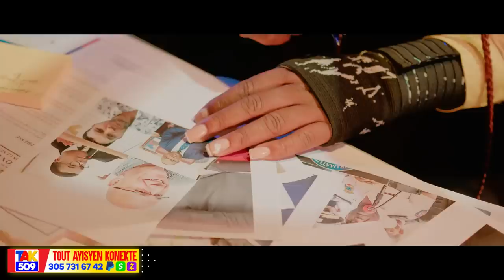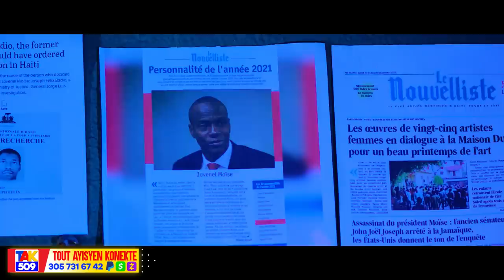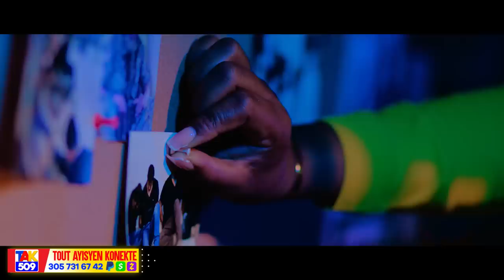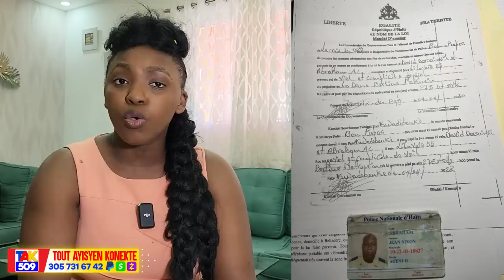DCPJ Mare polisye Abraham nan Kadejak..Jounalis masakre..kòd nan Kouri /Fouco